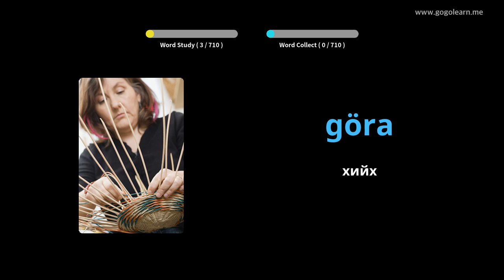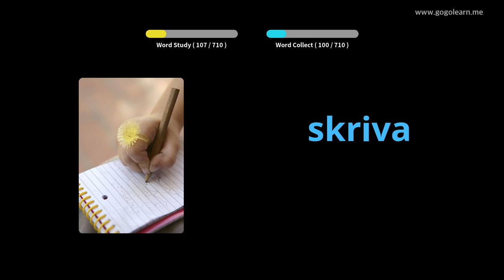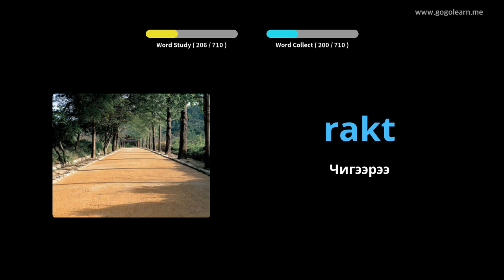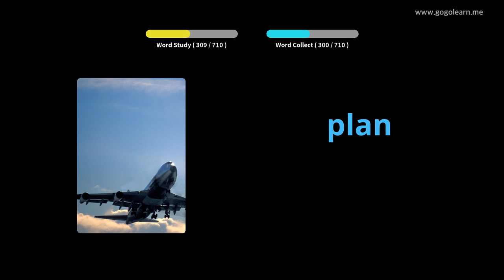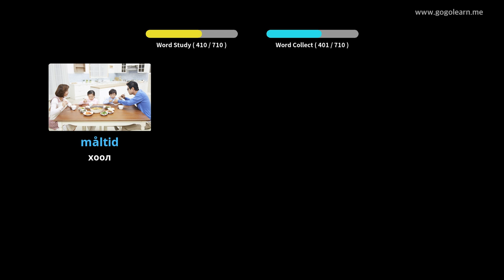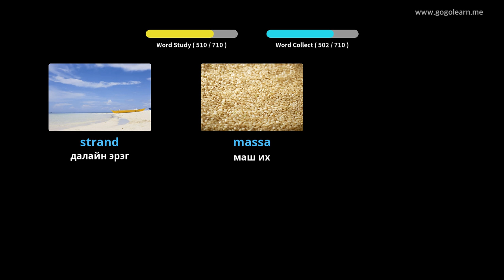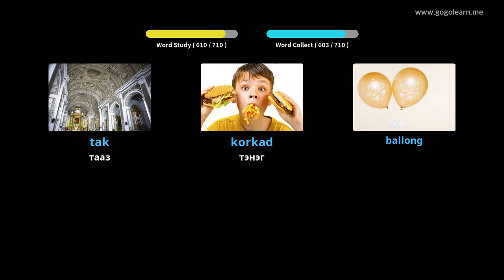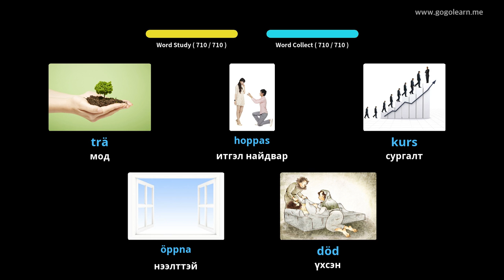Швед хэлний тайлбар толь бичиг | Golearn